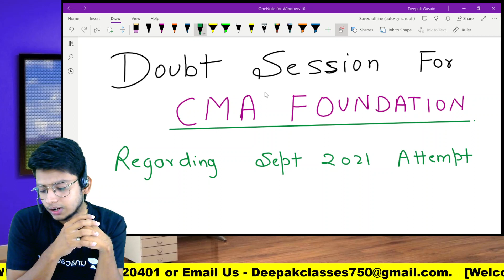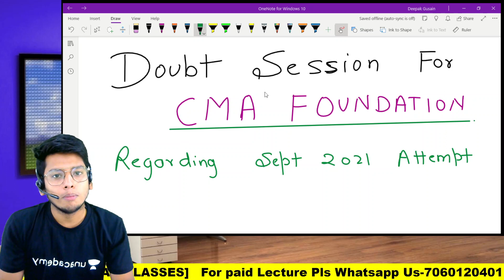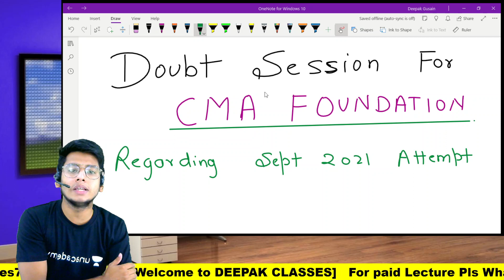DOUBT SESSION FOR CMA FOUNDATION EXAM || Comment reply Video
Telegram Channel link = CMA FOUNDATION Special Group